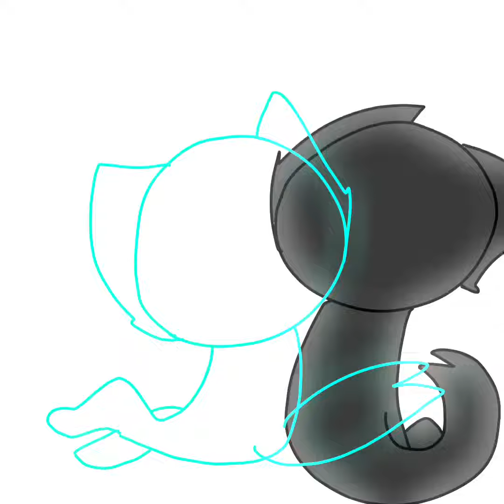‘|HER animation kaiju paradise|’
There was this couple in the world of kaiju as panthers, the girl convinced hurting pups and slimes were wrong and to help them so the male excepted and soon adopted this diamond slime pup due to its mother dying from a human attack. They live for a long time as a family till more humans came and found the diamond killing the male panther as he protected their child. The girl panther is left devastated with her pup. She becomes clingy to her pup as the male panther is with them as a ghost through life. ((Off screen)) After 2 years the mother died drowning trying to help a purple slime pup from the pool place, there where no sharks their at the time since they learned to walk out of the water at the time. So the fully grown diamond lived alone for about 2 months till they soon died from a human raid around the facility after someone’s saw the diamond.

THE END

((Yes they live happily as ghost bruh))